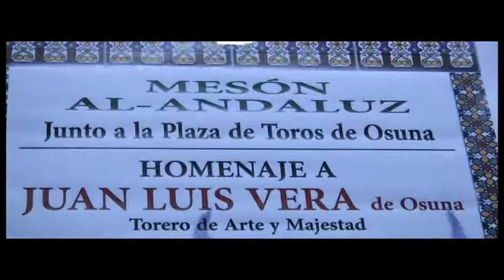Noticia homenaje a Juan Luis Vera. Diciembre 2014. Osuna Televisión.